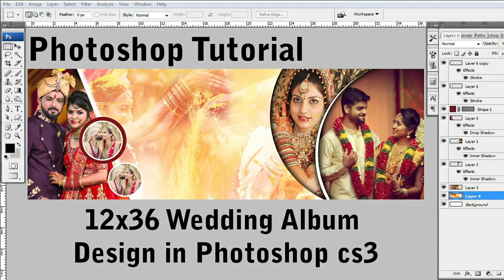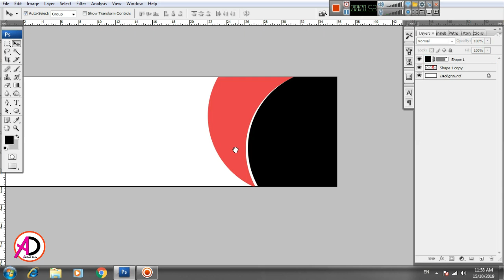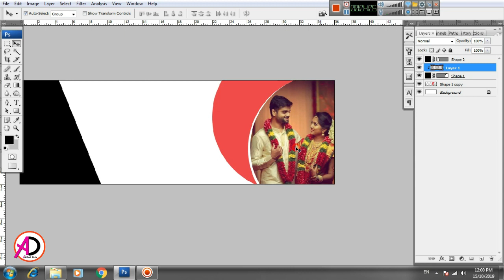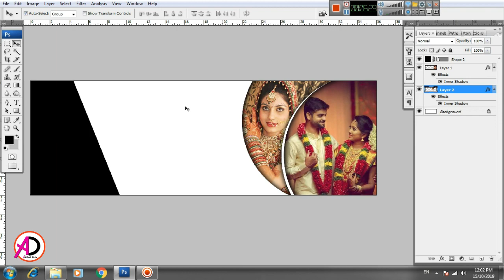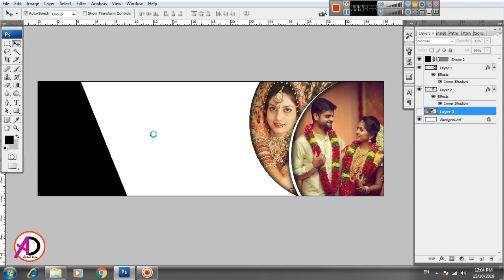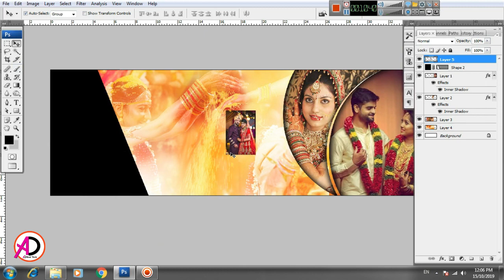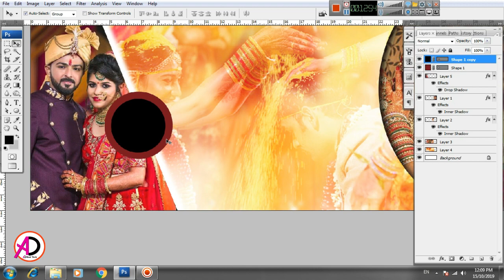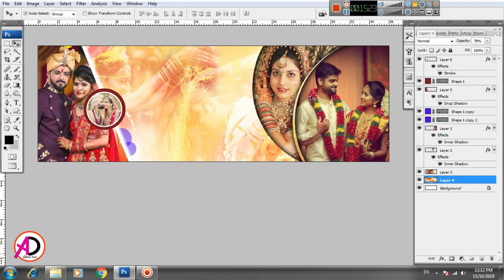Photoshop Tutorial~~12x36 Wedding Album Design in Photoshop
Hello Friends :
How to make 12x36 Wedding Album Design in Photoshop | Photoshop Tutorial || Ad Real Tech
page size:
                  Width: 36
                  Height: 12